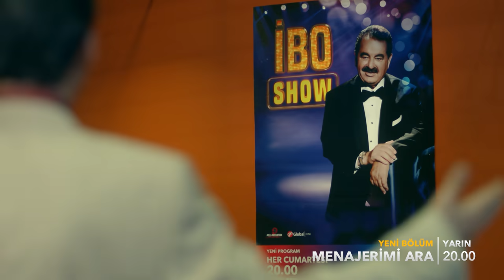Menajerimi Ara 13. Bölüm 2. Fragman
Yapım Ekibi
Yapım: Ay Yapım
Yapımcı: Kerem Çatay
Yönetmen: Ali Bilgin
Senaryo Yazarı: Yelda Eroğlu, Yeşim Çıtak
İdari Yapımcı: Ali Demir
2. Yönetmen: Elif Turgay
Görüntü Yönetmeni: Selim Demiratar
Sanat Yönetmeni: Zeynep Aslan

Oyuncular
Kıraç: Barış Falay
Feris: Canan Ergüder
Çınar: Fatih Artman
Serkan: Serhat Teoman
Dicle: Ahsen Eroğlu
Barış: Deniz Can Aktaş
Emir: Burak Tozkoparan
Peride: Ayşe Nil Şamlıoğlu
Beren: Yaprak Medine
Gülin: Gamze Karaduman
Jülide: Nazlı Senem Ünal
Emrah: Semi Sırtıkkızıl
Bekir: Bedir Bedir
Mayda: Aslı Mavitan
Leyla: Pınar Ünsal
Meral: Buse Sinem İren
Ece: Duygu Şen
Sedef: Melisa Seda
Aydın: Beran Kotan